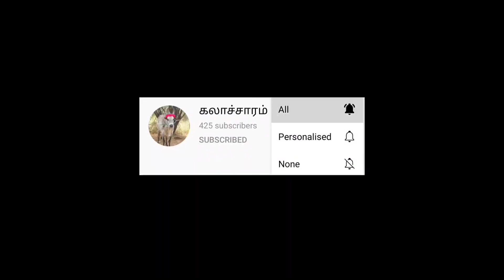எல்லா வாடிலயும் ரவுண்டுதான் || GKM முருகன் அப்பு